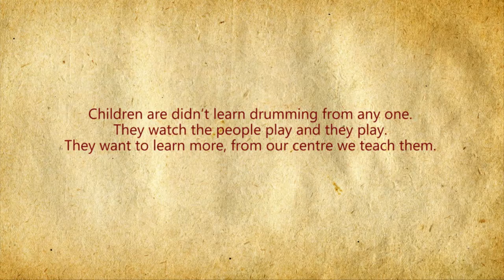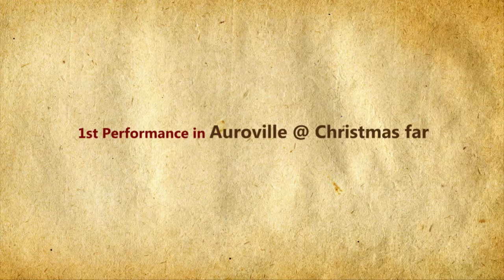Mohanam Kids Trash Band (music group)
Create your Own music with the trash around your village and perform...

Mohanam began as an effort of young people from the rural villages surrounding Auroville, an international city in Tamil Nadu, India. The group renovated the oldest building in Sanjeevinagar and set up an institution to celebrate the many cultures of the people of Tamil Nadu and Pondicherry.

In an era when the old and traditional are vulnerable and challenged, this new institution triggered a cultural journey for the local people. Inspired by the young people and local elders of the villages, Mr. Balasundaram and his friends set out to found Mohanam Village Heritage Centre on July 14, 2001.

Mohanam is a non-profit, non-governmental organization under the Auroville Village Action Group, and it was conceived as its main project with the support of like-minded executive members and volunteers, as well as financial support from visitors. Today Mohanam seeks to showcase the rich cultural heritage of Tamil Nadu. It reflects the beauty, traditions, innovations and the continuing evolution of South Indian arts and culture.